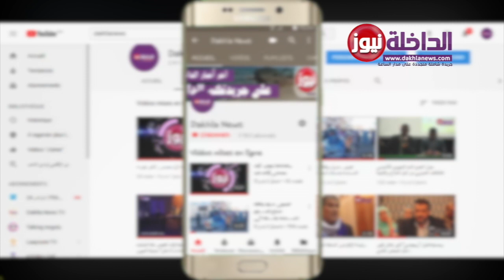فيديو| حـريق شـاحنة محملـة بالسـلع جنـوب قـرية الـصيد "تشـيكـا"